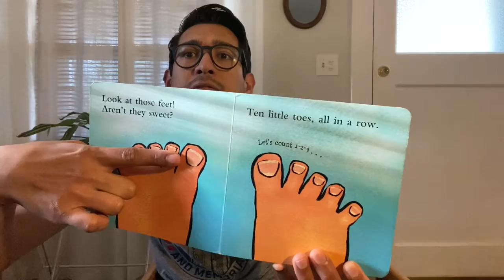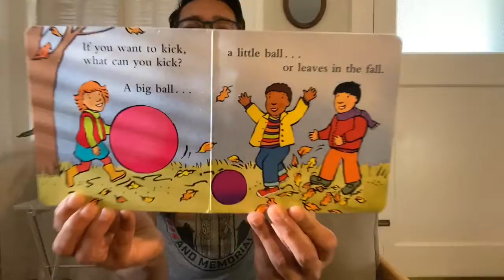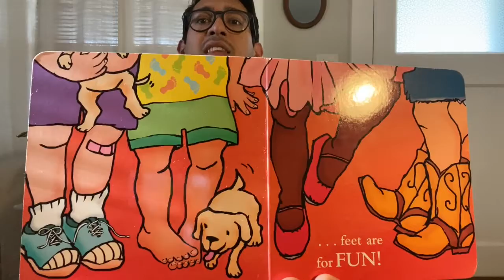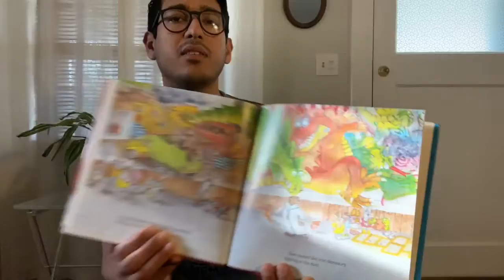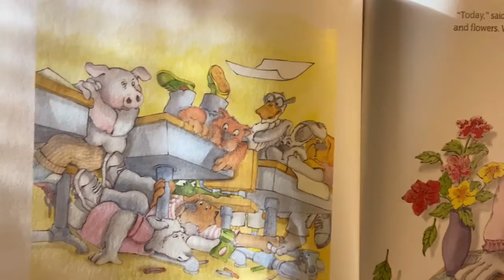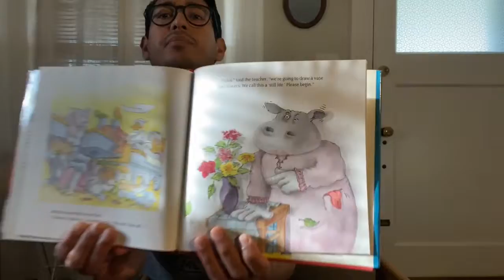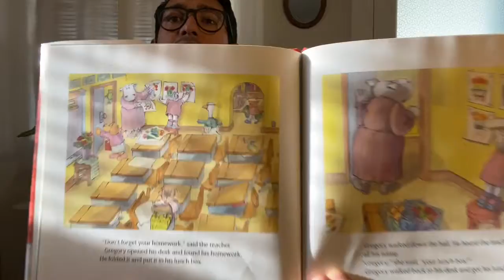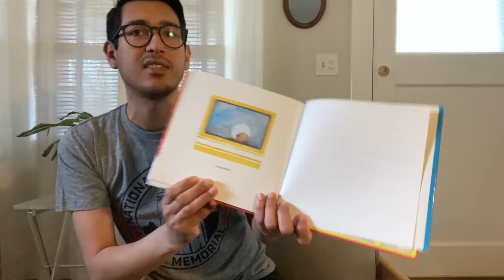Reading with Mr. Carlos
Feet Are Not For Kicking and Frosted Glass